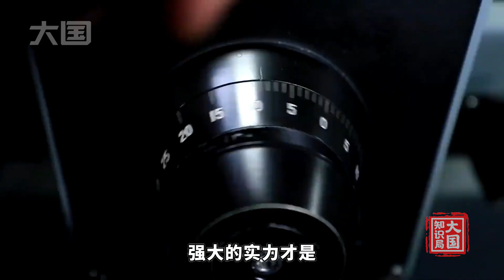福建舰入役后南海舰队会有多强？当之无愧的亚洲第一舰队！【大国知识局】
军事装备 军事科技 国之重器 福建舰入役后南海舰队会有多强？当之无愧的亚洲第一舰队！